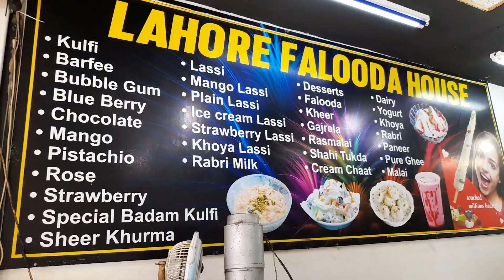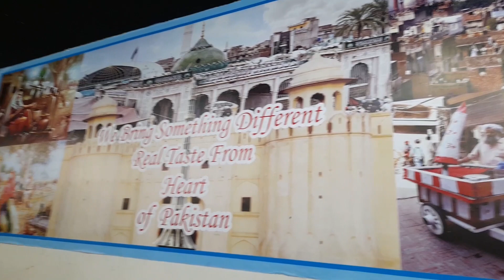A day of shopping and lots of eating 😋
Hi guys ☺️,

Welcome to my new vlog. Hope you like it.